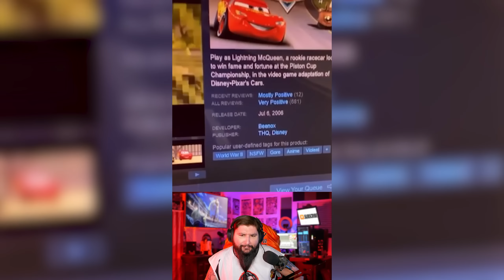Laugh You Lose Vol. 5 IMPOSSIBLE!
Episodes 31-40 of my Laugh You Lose Challenge shorts series! Let me know how you did in the comments.

Send me stuff and I will open live on stream!
12470 York St. # 638

My equipment:
Lumix GX85 Camera
Stream Deck
Stream Deck Xl
Elgato 4K Capture Card
Ring Light
Steel Series Arctis Pro Wireless Headset
AT2035 Mic